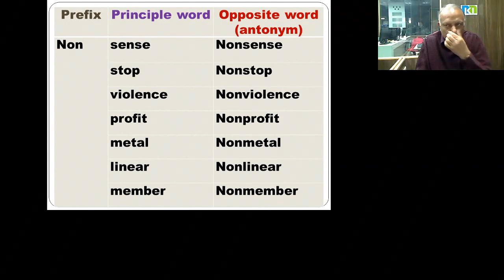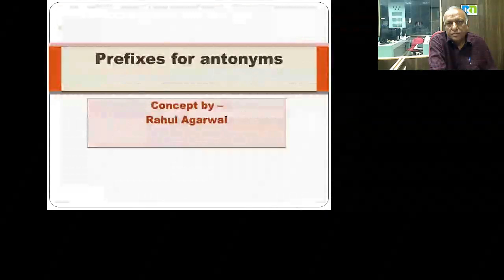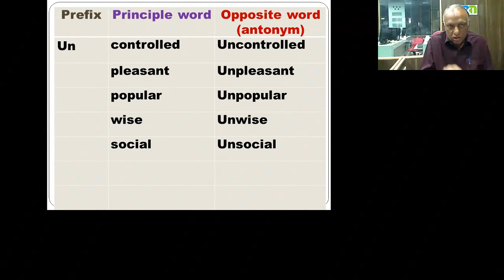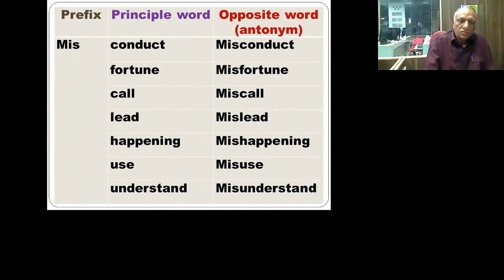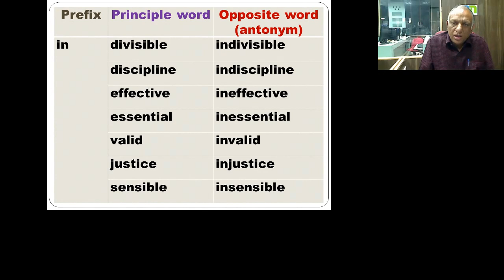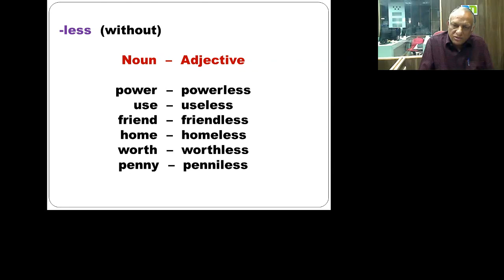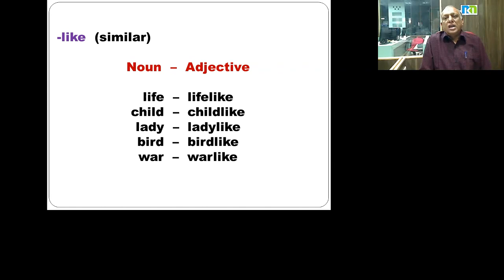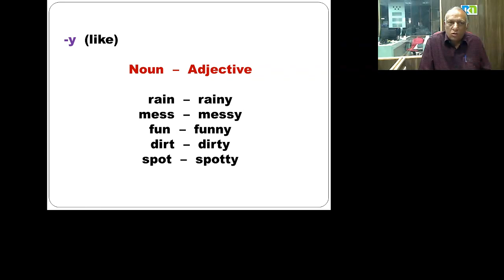Mr. Rahul Agrawal 7 Jan 2016 10th English